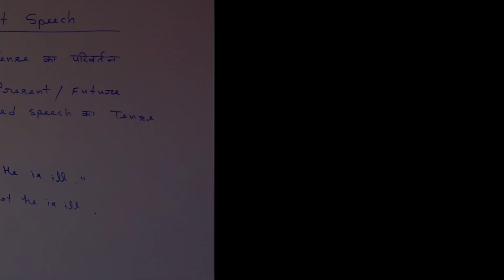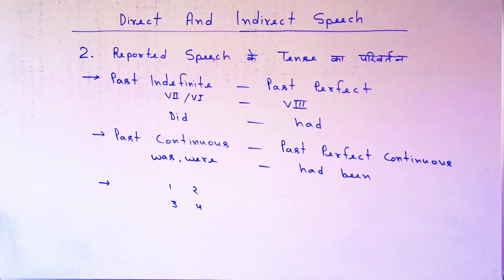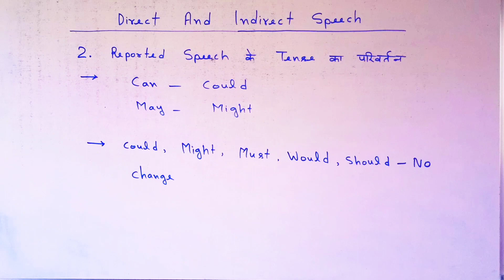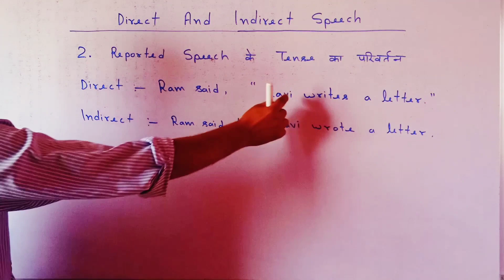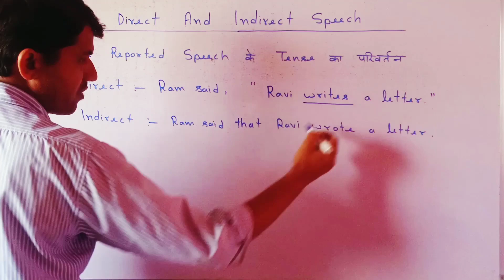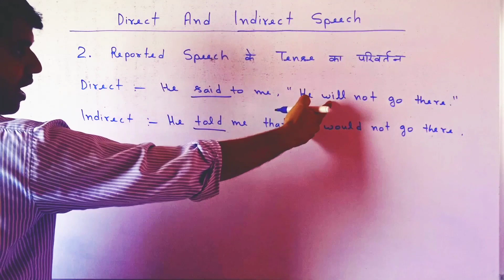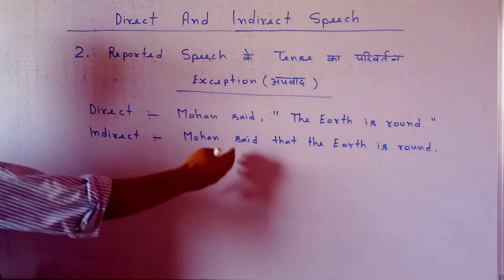Reported speech के tense का परिवर्तन | Direct and indirect speech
Hi ! I'm shrikant Singh & today we'll learn Reported speech के tense का परिवर्तन | Direct and indirect speech.

🙏 JAY HIND 🇮🇳 .